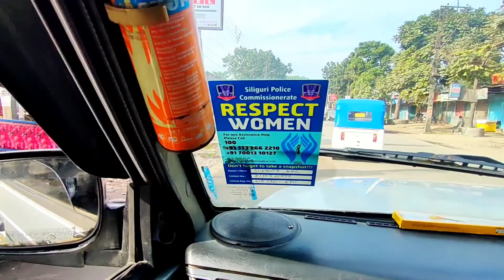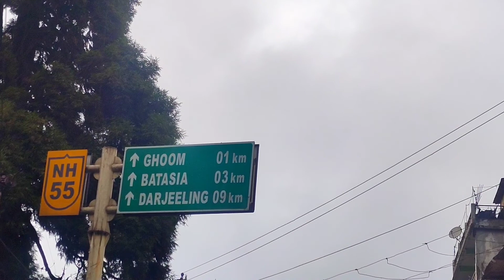Kolkata to Darjeeling | Sealdah To NJP And NJP To Darjeeling | Asish Samal | Vlog-7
On this vlog I have shown how we reached to Darjeeling And , You will see a lots of breathtaking views on the way to Darjeeling And we have seen snowfall In Darjeeling